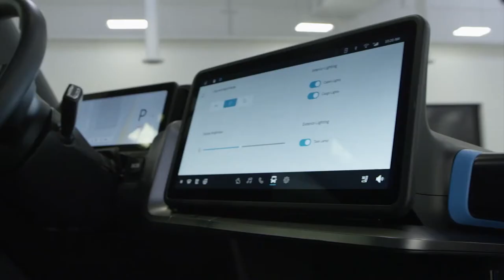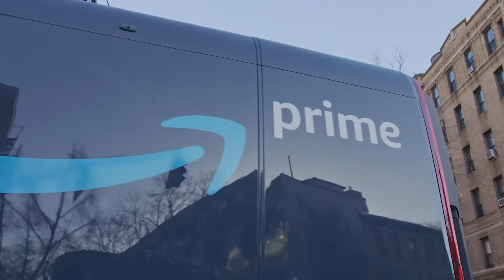RIVIAN AMAZON ELECTRIC DELIVERY VAN | FULL ELECTRIC VAN BASED ON RIVIAN R1T ELECTRIC PICKUP TRUCK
DETAILS ABOUT THE CAR:
Rivian is developing vehicles, software, charging solutions and services designed to help increase uptime and lower operating costs while helping businesses achieve ambitious sustainability goals.
To meet the demands of the largest retail seller in the United States, Rivian created vehicles and infrastructures to increase safety and efficiency while improving total cost of ownership. Rivian plans to deliver 100,000 Electric Delivery Vans to Amazon to help Amazon take a significant step toward achieving its ambitious goals for the planet.
Industry-Leading Uptime
Our proprietary electric drivetrains provide Rivian commercial customers with unrivaled vehicle longevity and support capabilities. Cost benefits extend to the vehicle cabins, which have been designed for driver safety and comfort. Based on hundreds of ride-alongs with Amazon delivery drivers, Rivian engineers were able to configure everything for better ergonomics, from the seat height to the shape and placement of the grab handles.
Surrounded by Safety
Rivian worked closely with Amazon to set new standards for driver safety. Our vehicles include exterior cameras, radars and ultrasonic sensors, which enable proactive safety features like automatic emergency braking, backup assist and lane departure warning, to help prevent collisions. Design elements, like the oversized, high-visibility rear brake light, were conceived specifically to protect drivers, pedestrians and other motorists.
Climate Pledge
Amazon is committed to building a sustainable business for their customers and the planet. In 2019, Amazon co-founded The Climate Pledge — a commitment to be net-zero carbon across their business by 2040, ten years ahead of the Paris Agreement.
Product Fulfillment
Rivian’s design team worked closely with Amazon and its drivers to move from sketch to prototype in less than a year. Today, packages are being delivered with zero emissions as part of our rigorous testing and validation process. We will begin shipping production vehicles to Amazon in Q4 2021.